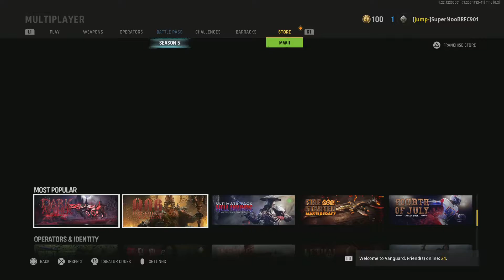Call of Duty: Vanguard